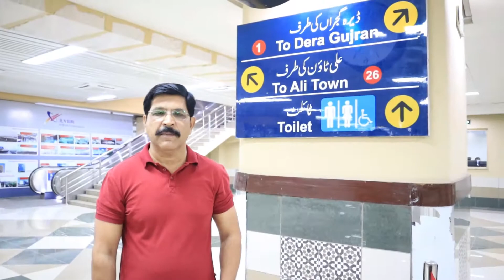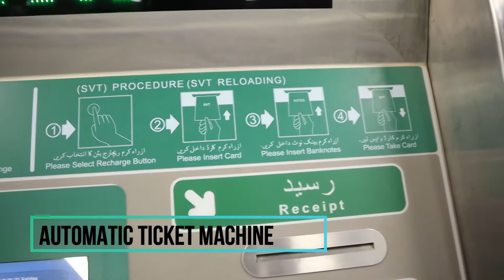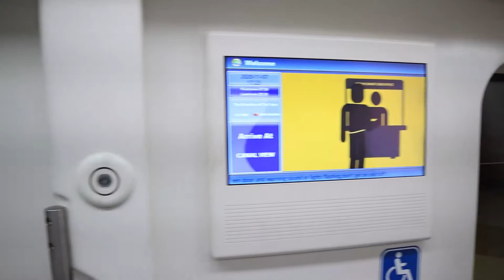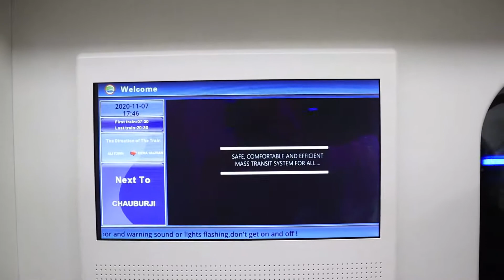Lahore Orange line Metro Train Gift for Poor People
In this video we will give you a Visit to Orange line Train which is recently launched in Lahore, Pakistan.
A complete information documentary with reviews of peoples who are availing this Felicity.
If you like the video don't forget to thumbs up and share the video with your friends and family.
Thanks!